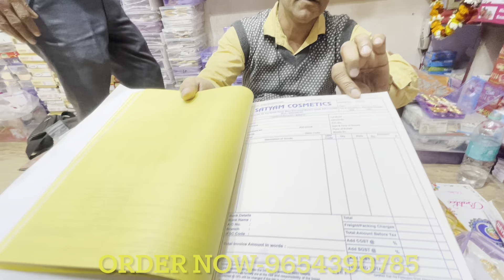सिटी गोल्ड जेवेलेरी 1 साल की गारंटी के साथ Artificial Gold Jewellery 1 year guarntee Wholesale Price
Shop Name- Satyam Cosmetic

Address- Shop No-6 dargah Wali Gali Sadar Bazar Delhi-6